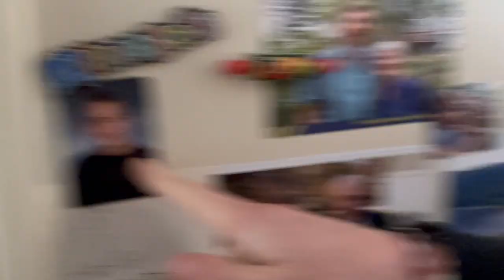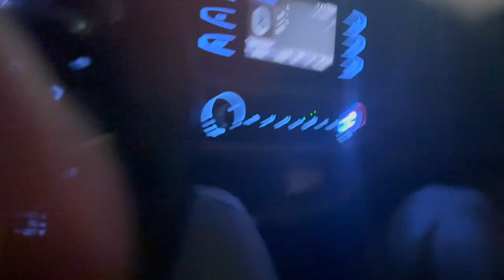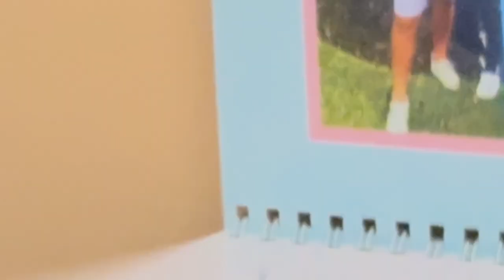25 YEAR OLD PRETENDS TO BE A FROG!! (HE NEEDS HELP)